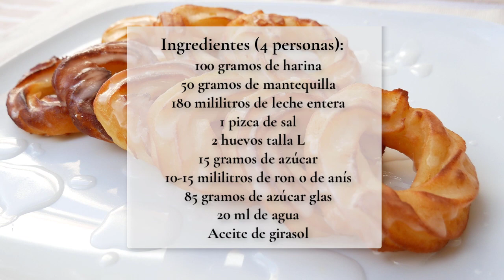Rosquillas de San Froilán, dulce de la abuela leonesa superfácil (con pocos ingredientes)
¿Has probado alguna vez las rosquillas de San Froilán? Pues no te las pierdas porque están buenísimas. Te contamos cómo hacerlas